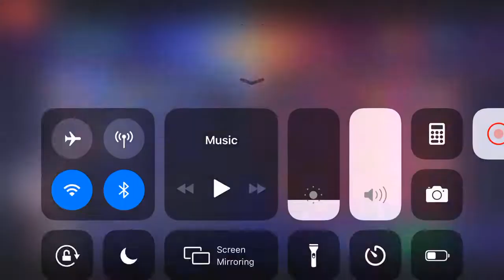Karei. Mobile legend Cambodia